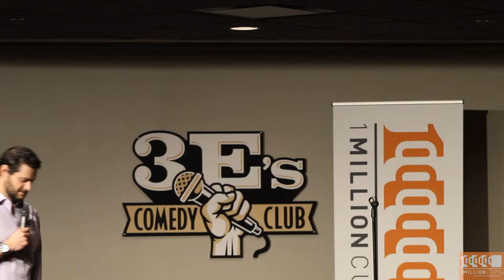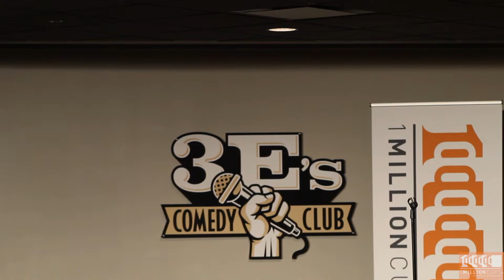Drew Wolman - East West Beer Exchange